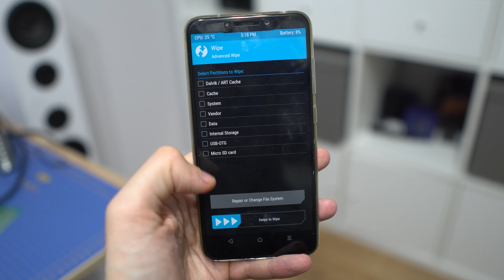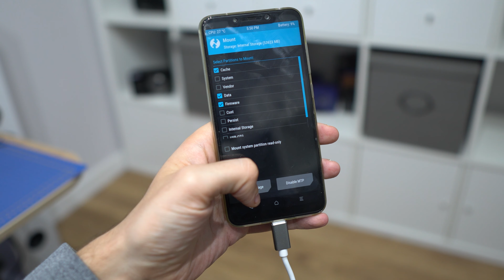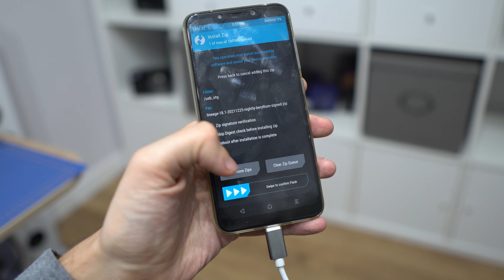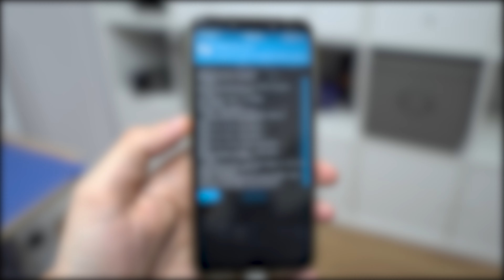El MEJOR ACCESORIO para Cambiar de ROM en tu Móvil Android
Os hablo de lo útil que puede ser el cable OTG cuando realizamos instalación de ROMs en nuestro teléfono Android y nos aparece algún fallo.